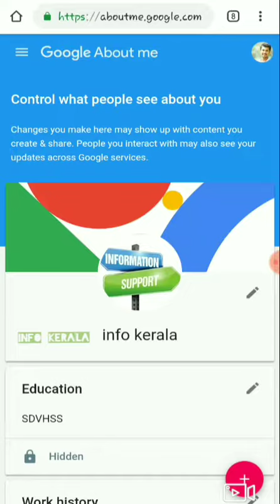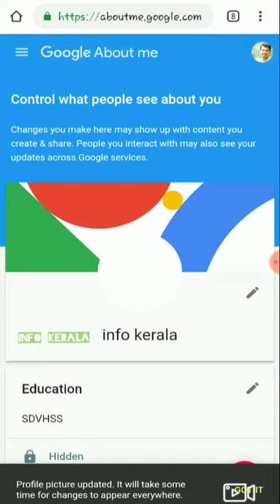എങ്ങനെയാണ് Youtube channel Profile Pic മാറ്റുന്നത് / How to change YouTube channel profile pic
എളുപ്പത്തിൽ എങ്ങനെയാണ് Youtube channel Profile Pic മാറ്റുന്നത്...

video കണ്ടു നോക്കു.

Info Kerala ✌